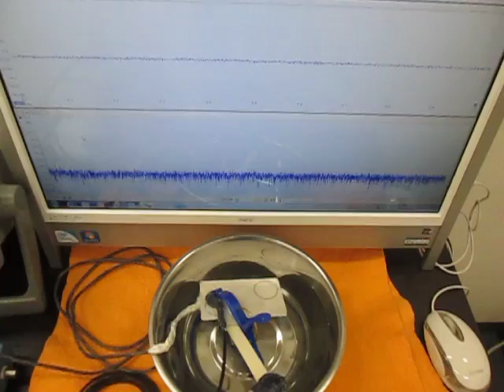オリジナル超音波実験 （超音波システム研究所 ultrasonic-labo）